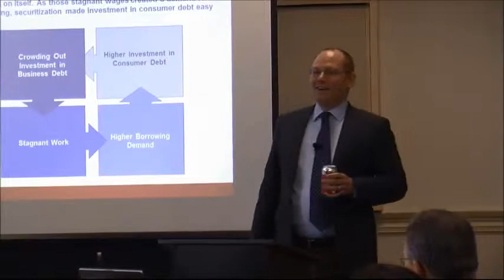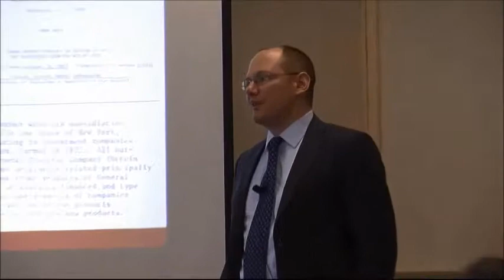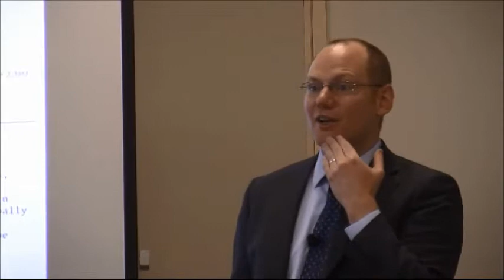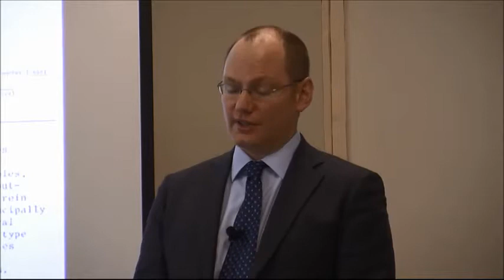Hyman QandA 08 Wages and Taxes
Hyman considers the role of top marginal tax rates in the creation of inequality -- and, more broadly, in a Keynesian vein, the problem of wealth concentration for a thriving consumer economy.